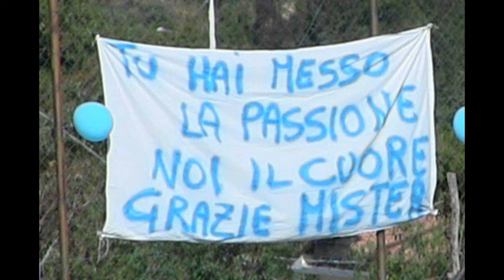SAN MAURO MESORACA 14 05 2017 BY BERNARDINO GIULIANI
GRANDE PARTITA GRANDE VINCITA IL SAN MAURO M.to VINCE IN CASA CON IL MESORACA 4/1 RIPRESE VIDEO BY BERNARDINO GIULIANI.